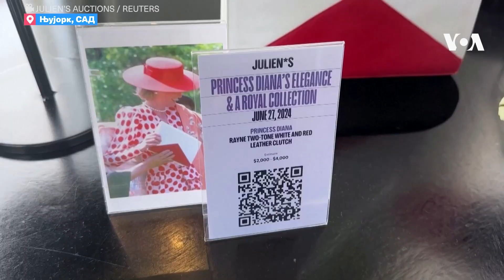Најголемата модна аукција на принцезата Дијана од 1997 година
Во њујоршкиот хотел Карлајл се изложи „Елеганцијата на принцезата Дијана и кралската колекција“. „Ова е најголемата аукција што се одржала откако самата Дијана направила аукција во 1997 година“, рекоа од „Julien’s Auctions“.

Повеќе од 150 предмети на принцезата Дијана и другите членови на кралското семејство ќе бидат на аукција на 27-ми јуни во Лос Анџелес, Калифорнија. Ќе биде достапен и онлајн на веб-страницата на аукциската куќа, juliensauctions.com.